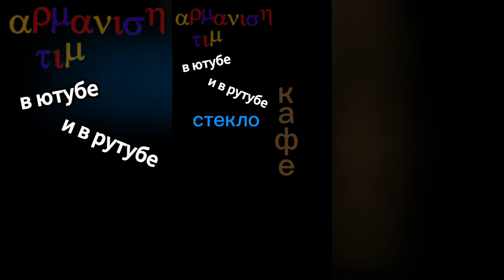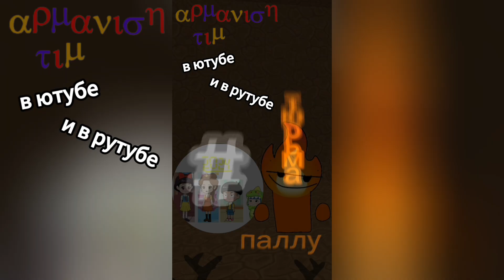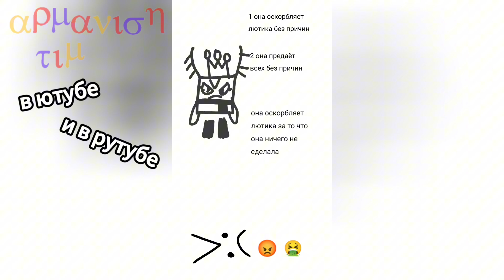Глупая Паллу кит ВСЕ СЕРИИ 1 - 7